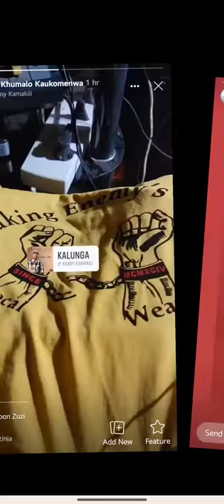New brand video Namibia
New brand with deep meaning